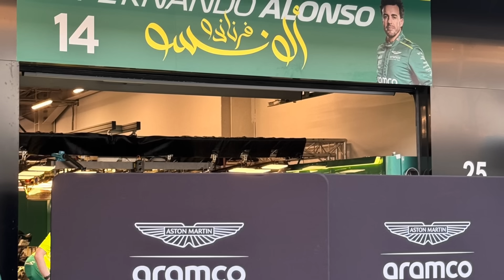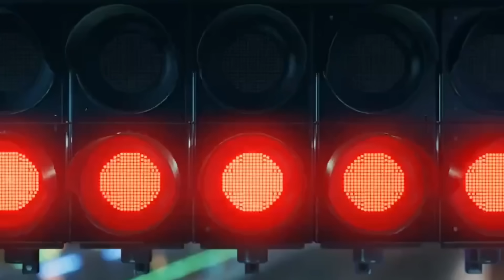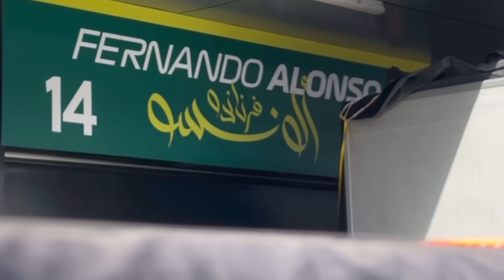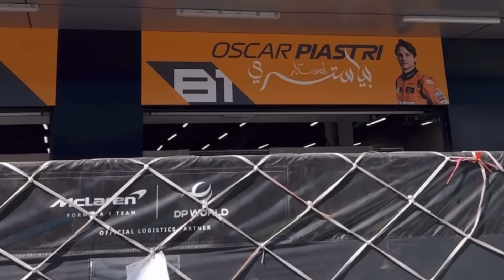MERCEDES MAIS RÁPIDA E COM ASA DIFERENTE EM JEDDAH, FERRARI COM NOVA ASA TRASEIRA, NOVO CIRCUITO E +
Mercedes espera ter um melhor desempenho GP da Arábia Saudita, já temos carros sendo montados e divulgado detalhes do futuro circuito que irá receber o Grande Prêmio da Arábia Saudita e McDonald’s fecha parceria com a Fórmula 1.

E a equipe Mercedes, espera ter um melhor desempenho no Grande Prêmio da Arábia Saudita.

No Bahrein, a equipe sofreu com o superaquecimento das suas unidades de potência, não só a Mercedes, mas a Williams também sofreu com esse aquecimento.

Tudo por que a equipe errou na escolha da especificação da carenagem para a refrigeração do motor, e o portal do formula uno até informou que isso pode custado cerca de 6 a 7 décimos por volta.

No caso da Mercedes, ela decidiu de fechar as fendas laterais para saída do ar quente do motor, como forma de ter um melhor arrasto aerodinâmico e isso fez a unidade de potência aquecer mais do que o esperado na corrida. Já na Arábia Saudita eles vão com uma especificação mais aberta para não ter esse problema novamente, mas será que o portal tem razão, e o Hamilton e o Russell vão ser mais rápido na Arábia Saudita?

Bom também foi divulgado foto da asa dianteira da Mercedes W15 e da pra perceber que eles estão com a aleta superior com uma especificação diferente da que foi utilizada no Bahrein, ela ainda está conectada por um cabo até o bico mais está menos ondulada e também temos foto da carenagem lateral e também da tampa do motor.

Também foi divulgado foto da red bull montando o RB20 do Max Verstappen e a equipe Aston Martin, montando o AMR24 do Fernando Alonso.

E por último, foto da asa dianteira da Alpine A524.

E ainda não temos foto da Ferrari, mas de acordo com o portal Scuderia Fans, a equipe italiana, contará com uma nova configuração de asa traseira, para ter mais perfomance e velocidade nas retas.

Como o circuito urbano de Jeddah, tem longas retas A Ferrari decidiu introduzir uma asa traseira específica de força descendente com baixo downforce e altamente eficiente, com o objetivo de replicar o desempenho da Red Bull com o DRS aberto, se isso será suficiente para alcançar o RB20, acho bem dificil, mas torço para que a Scuderia Ferrari possa ter um desempenho melhor na corrida que irá acontecer no sábado./;

E nesta terça feira, foi divulgado o projeto da nova pista que irá receber o Grande Prêmio da Arábia Saudita no futuro. Falo no futuro pq ainda será construindo esse circuito e muitos estão achando o projeto bem futurista mesmo.

Em Qiddiya, será feito um megaprojeto de cidade exclusivamente de entretenimento que está sendo

Segundo o vídeo de divulgação, o traçado contaria com uma curva com a altura de um prédio de 20 andares.

Rapaiz, acho que eles se inspiraram no Mário Kart ou no Speed Racer.

Cupom: POINTF1